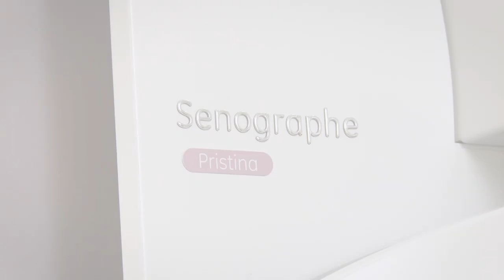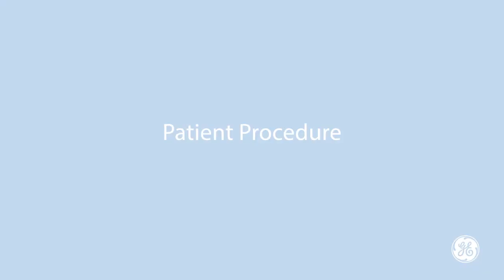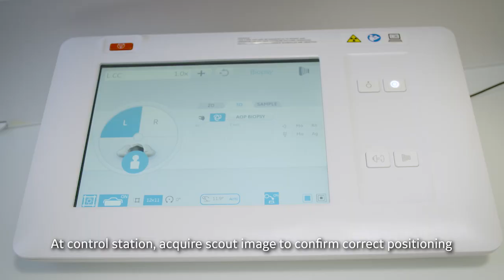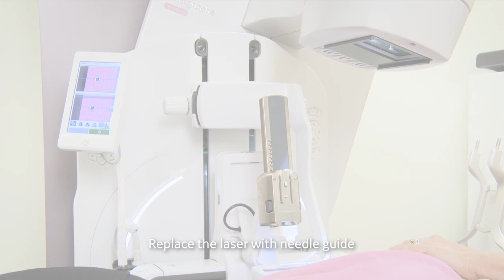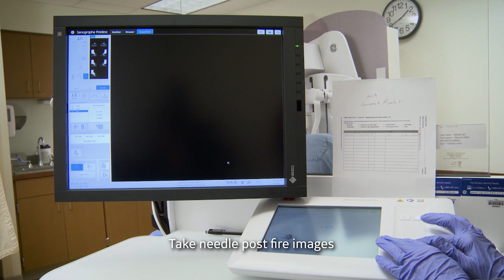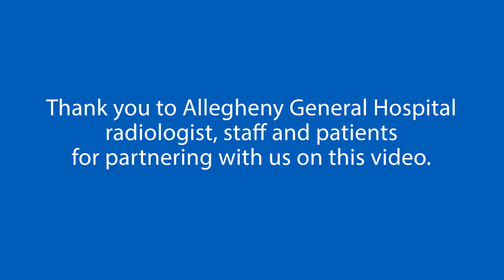Pristina Serena 2D Biopsy Procedure | GE Healthcare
Pristina Serena patient biopsy using 2D-image guidance.